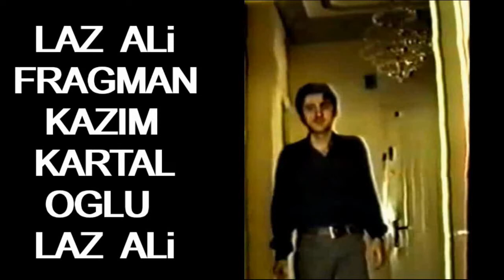Salih Güney | Gülerken Ağlayanlar 1973 | Perihan Savaş | Film Fragman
Salih Güney | Gülerken Ağlayanlar 1973 | Perihan Savaş | Yıldırım Önal | Film Fragman